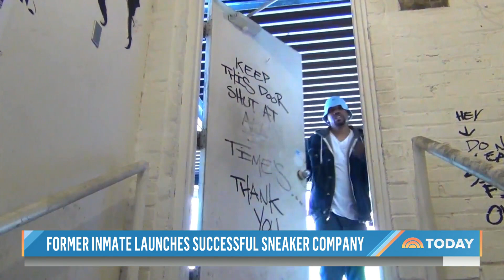Former Inmate Launches Successful Sneaker Company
After going to prison for selling drugs, Darrell Alston decided to turn his life around by chasing his passion for art. Following his release, Alston founded Bungee Oblečení, a high-end shoe company that burst onto the Philadelphia 'sneakerhead' scene last year with designs that he created while behind bars. NBC News' Steve Patterson reports for Weekend TODAY.